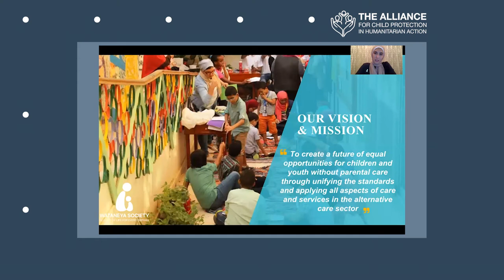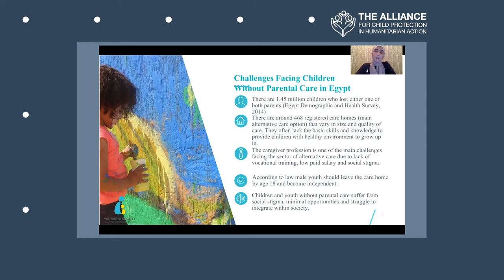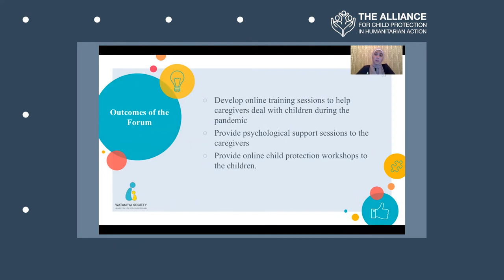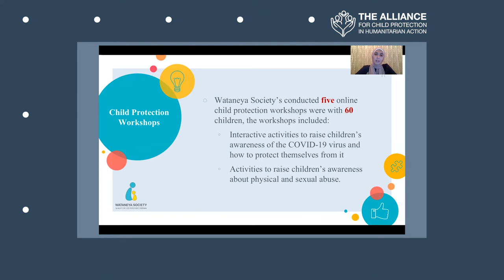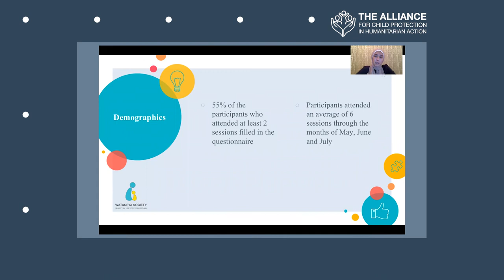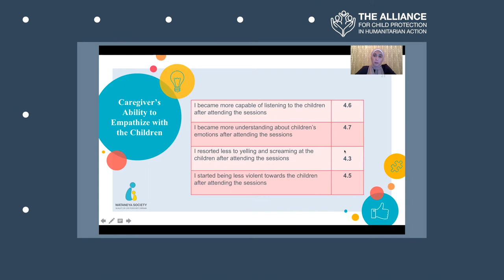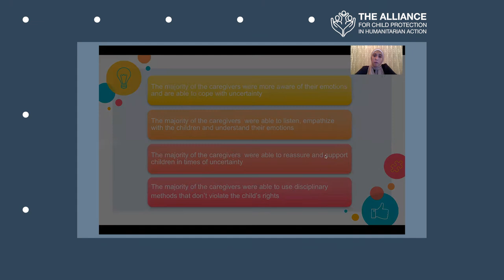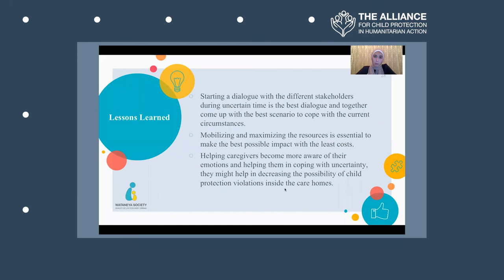Session 14: Strengthening the Capacities of Caregivers in Times of Uncertainty to Promote CP (Egypt)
This video presentation was created by the Wataneya Society for the Development of Orphanages.